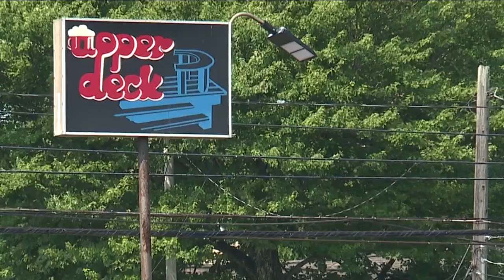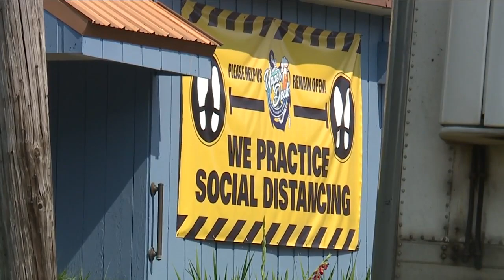Health officials raise social distancing concerns at Upper Deck in New Franklin